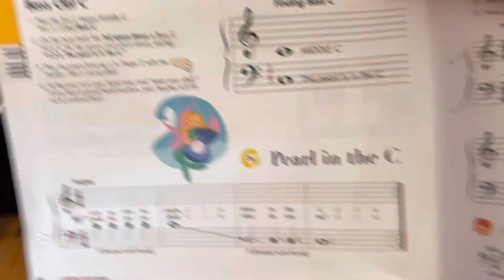Pearl in the C